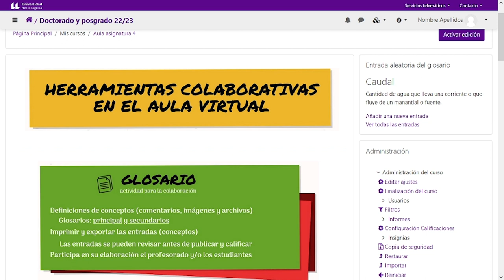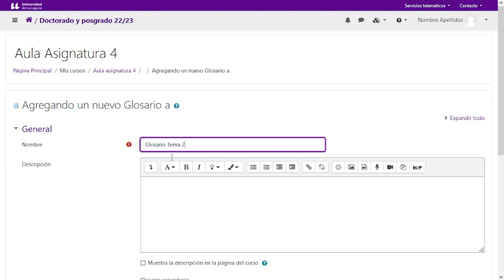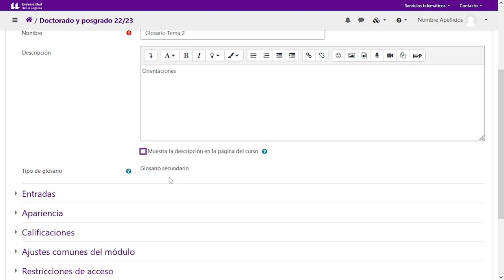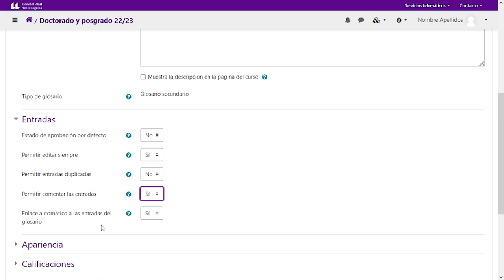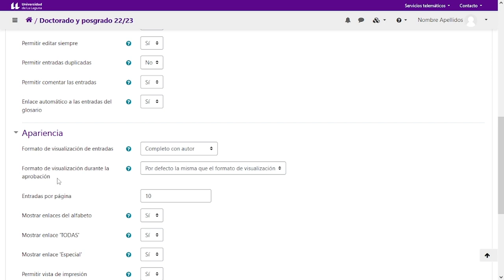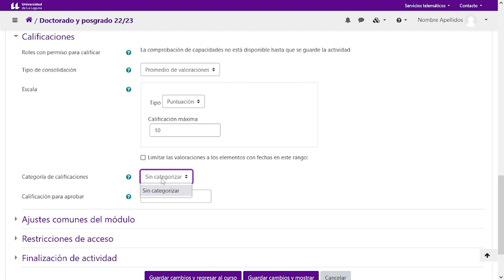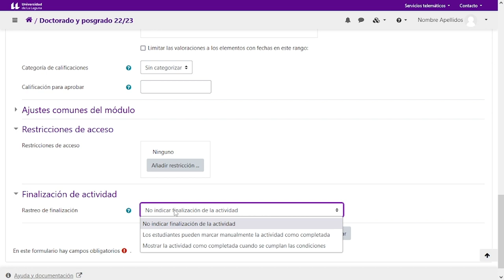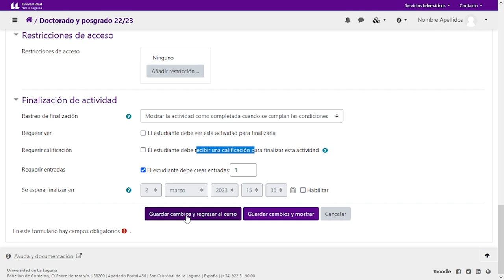Moodle: Glosario - Configuración